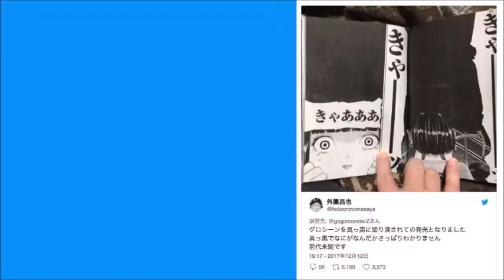【出版トラブル？】認識のずれが引き起こす、現代の検閲？【ちゃんねる大和】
ハフポスト日本版 12/13(水) 10:25配信

【関連動画】
【漫画家パーティ】今年も出版社の豪華な新年会に潜り込めたぞ！【ピョコタン】
万年B組ヒムケン先生 リアル「バクマン。」…描くときの顔が険しすぎる漫画少年、出版社へ持ち込みに行く 2016年9月12日　160912
万年B組ヒムケン先生  2016年9月12日 160912 リアル「バクマン。」…描くときの顔が険しすぎる漫画少年、出版社へ持ち込みに行く
出版社の新年会で漫画家の清野とおるに言いがかりつけられて2000円も払うハメになった！【ピョコタン】
漫画家と、出版社と同人作家の言うにいえない【カネ】の話。岡田斗司夫の&quot;コミケマネー&quot;がすごい！
(漫画家志望)明けましておめでとうございます＆持ち込み行ってきました！
漫画家麻雀大会に参加して大物漫画家と麻雀した！その結果…【ピョコタン】
小飼弾の対弾 第四弾「対談・鈴木みそ～さようなら出版社！ アマゾンはいま世界一の漫画家の味方！」
漫画を複数の出版社へ一括で持ち込みできる完全無料サイト漫画家ｗｅｂ